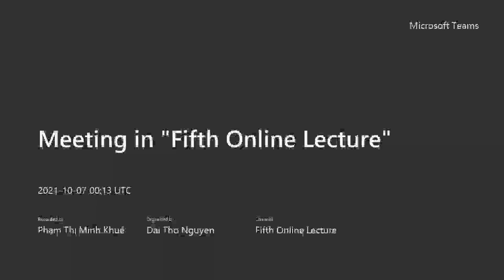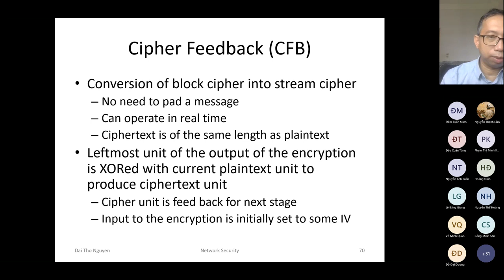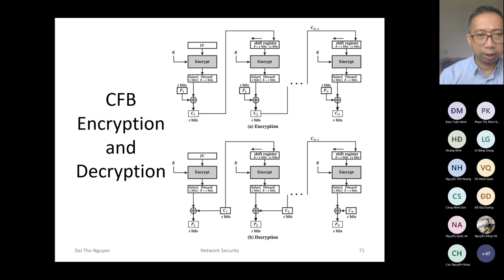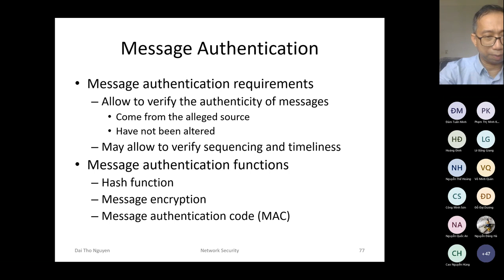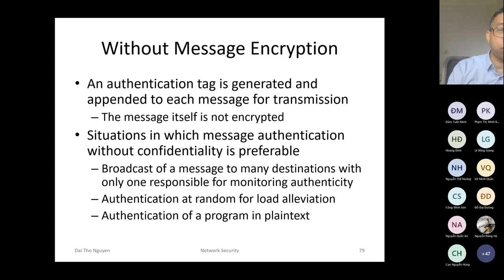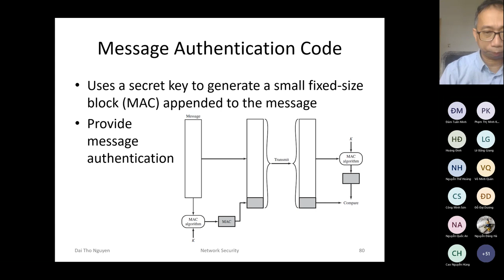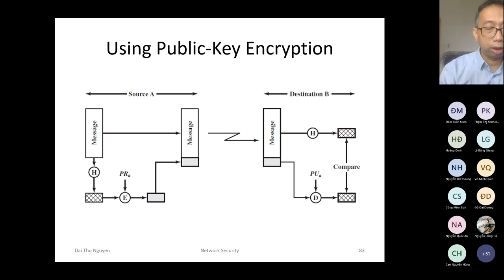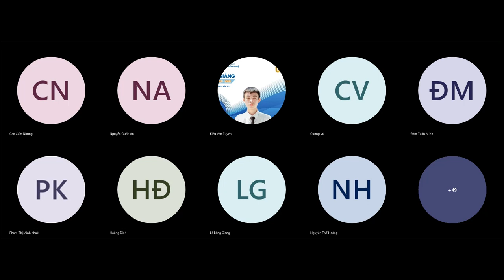[UET - An ninh mạng] - Lecture 5